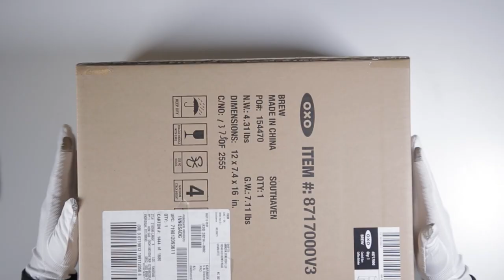OXO BREW Conical Burr Coffee Grinder Unboxing - Not For The Average Coffee Drinkers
XO BREW Conical Burr Coffee Grinder Unboxing - Not For The Average Coffee Drinkers

🎬0:08 - Unboxing
🎬02:15 - Product Experience
🎬03:09 - Product Shots

***PRODUCT OVERVIEW***

What's In the Box:

👉Coffee Grinder (Machine Body)
👉Grounds Container
👉Black Aluminum Coffee Scooper
👉Instruction Manual

***PRODUCT DETAILS***

What we Liked:

👍Fancy schmancy
👍Cool party trick
👍(15) Large range of grinder settings
👍Container can store a large quality of coffee bean
👍One-button activation
👍Precision Timer

What we disliked:

👎On the pricier side ($99.99)
👎Takes up quite a bit of shelf space
👎Not for everyone

***PRODUCTION EQUIPMENTS***

Rovtop White Gloves
Canon EOS 5D Mark III Digital SLR Camera (Body)
Canon EOS 7D Mark II DSLR Camera Bundle
Canon EF 100mm f/2.8L IS USM Macro Lens
Canon EF 24-70mm f/2.8L II USM Standard Zoom Lens
Rode VideoMicPro Compact Directional On-Camera Microphone

***Credit***
Artist: BBC

***About Us***

Welcome to White Gloves Review, a new way to experience the concept of "see before you buy". Join us on this experiential journey as we unbox, showcase, and experience the various products across the internet. We are a group of average people, reviewing average everyday products for the average everyday customers. Be sure to turn up your volume to enjoy the full experience .